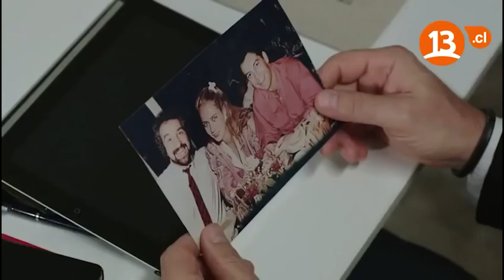¡Nadir siguió a la familia Arcaoğlu! | Entre Dos Amores Capitulo 105